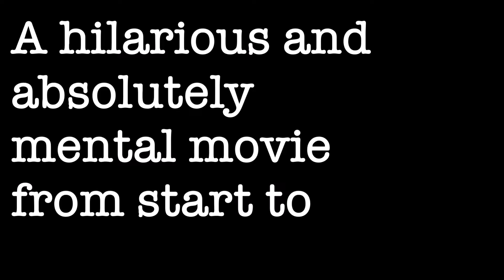Shoot 'Em Up - 10 Word Movie Review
What did you think? Did you love it or hate it?